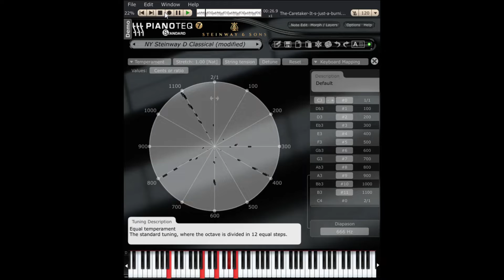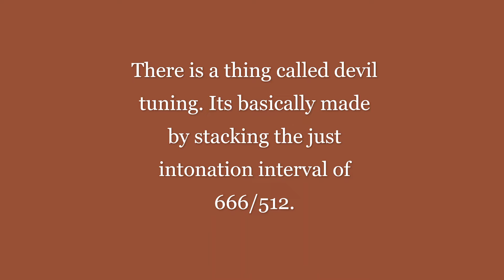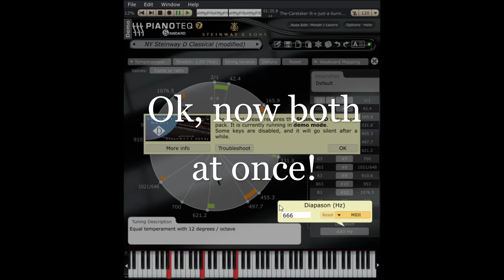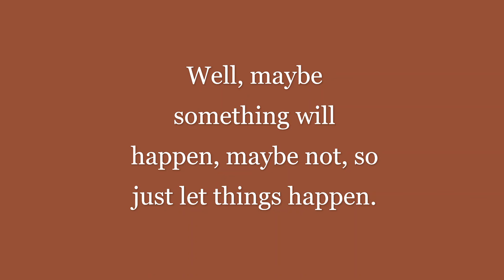I tuned my piano to 666hz...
Today i will tuning my piano to 666hz. Dont try this at home.